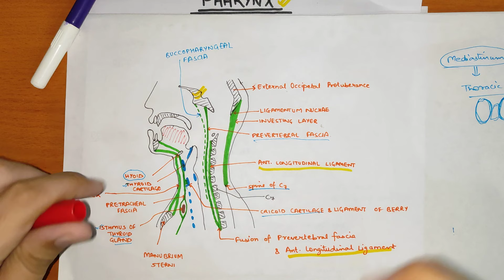Pharynx Anatomy (1/4) | Head & Neck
In this video we will study about the pharynx in detail.